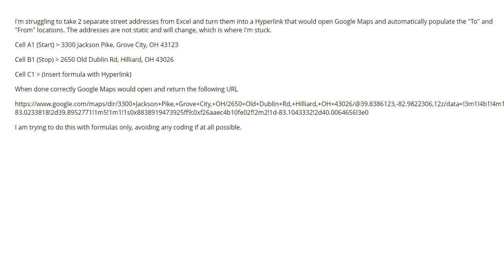How to create an Excel Hyperlink for Google Maps (Start and Stop locations) usin... (1 answer)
How to create an Excel Hyperlink for Google Maps (Start and Stop locations) using only street addresses [closed]